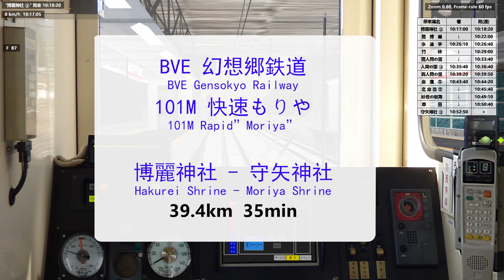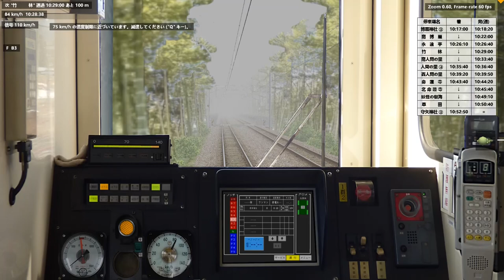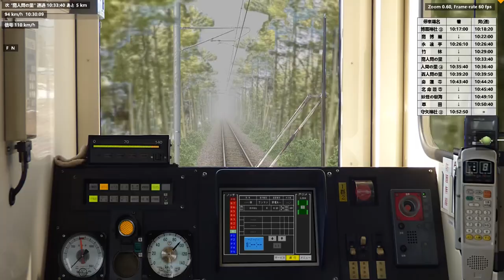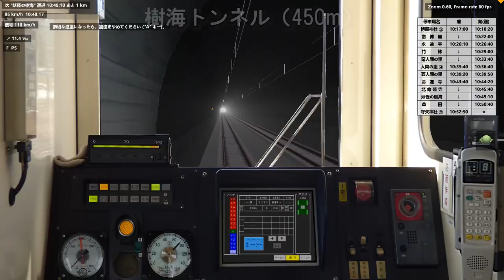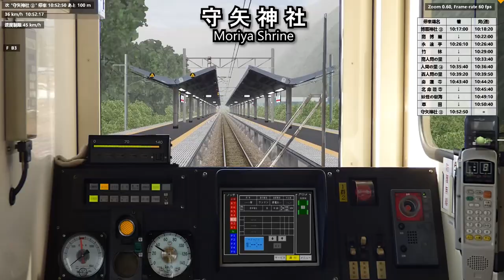BVE5 幻想乡铁道v2.0.2 HK100形 1辆编成 快速“守矢”号 博丽神社~守矢神社（附解说字幕）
使用的模拟软件：BVE Trainsim5

我正在使用BVE Trainsim5来制作位于幻想乡的铁路系统，2.0.2版本对现有的博丽神社-守矢神社区间进行了大幅的优化，在视频中就可以看到很多发生变化的地方。新版线路已经在Github上发布。
此外，感谢@Win_Update大佬对信号系统的调整和修正。
这个视频使用了CC字幕，对列车的驾驶方法和线路沿途的各种要素进行了较为详细的解说。

线路的下载和安装方法参见我以前视频。

想要知道更详细的信息请参阅下面的链接

在幻想乡铁道未来的版本中，除线路自带的E127系列车之外，其它列车将不再作为推荐使用的列车。你可以根据线路条件和自己的喜好选择合适的列车。

幻想乡铁道的交流群已开放：

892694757